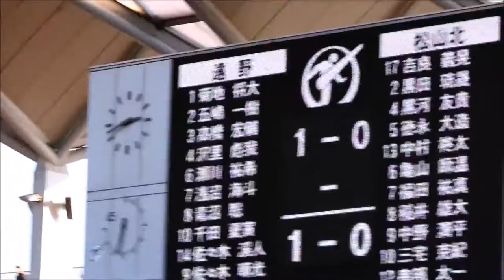高校サッカー 遠野高校応援風景（カッパでない微妙な着ぐるみが応援団？）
圧倒的な愛媛代表の松山北の応援に対し、少数精鋭？で挑んだ岩手代表、遠野高校応援団。
サッカーの応援には珍しい学生服の応援団とまじめそうな女子高生。そしてセンターに異様な存在感のうさぎ？の着ぐるみ。
遠野といえば河童のイメージだけに…
遠野のゆるきゃらと思って調べたが、やっぱりカッパ。あの着ぐるみはなんだったんだろう。
試合は、遠野高校が勝利し3回戦で市立船橋を破った前橋育英と。
2017.1.2 フクダ電子アリーナ vs松山北高校